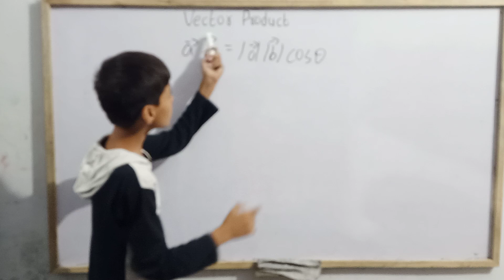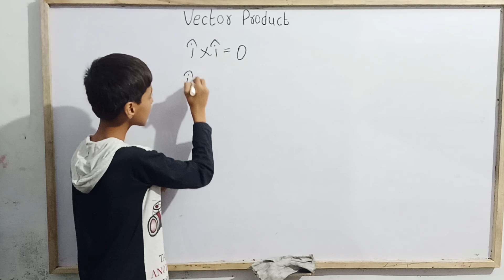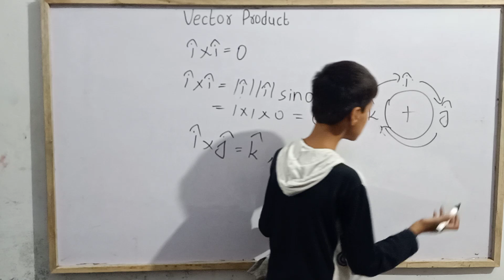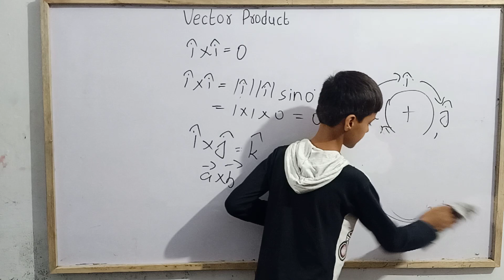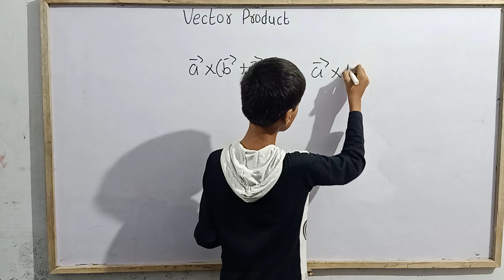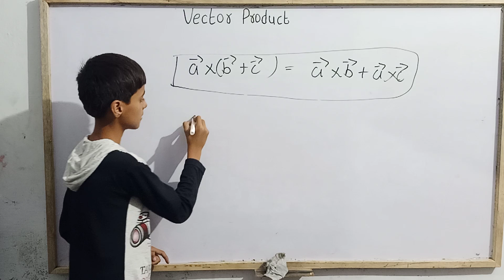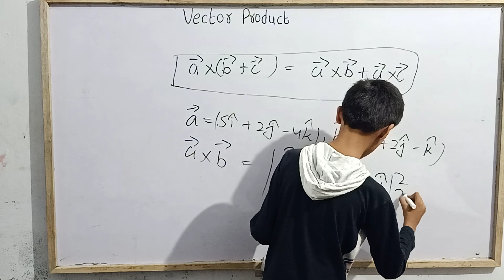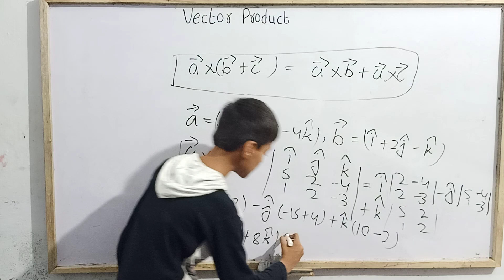Vector Product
Hello my elders today we are going to study Vector Product with Sarim Khan a ten year old village boy.
ALL THE BEST.Thanks